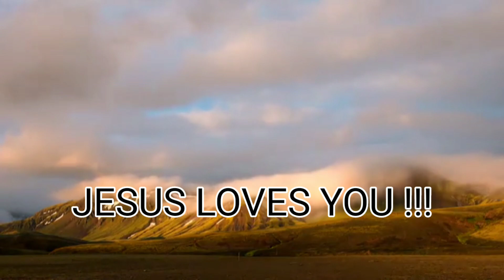GOD IS THE FATHER OF THE FATHERLESS❤🔥 601miracl4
Jesus,Bible,BeVictorious,JesusChrist,Christianity,LivingGod,Motivation,Lord is my Shepherd, AriseShine

‎‎@Arise;Shine.Isaiah60:1Miracle;Blessings channel